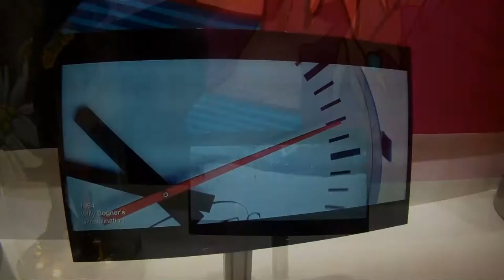Buntlack Team, Graffiti Booth Art for Bogner | Ispo Munich 2016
The History of Bogner Outfits shown from the 1930's to 2020's.

Music: Space - Magic Fly (Nowtro Cover)

Graffiti Art: Shamey ABC, Chews, Riko & Kort (BUNTLACK Team)